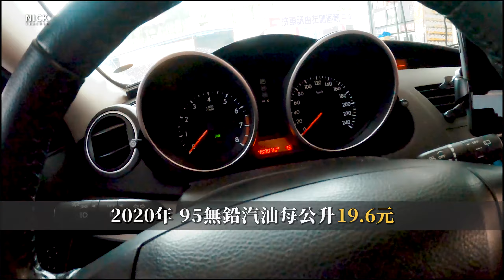看看我的舊馬3今天95加滿要多少錢？｜生活日常｜GoPro Hero 8 Black｜Nick老師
記得好幾年前剛買新車的時候
由於剛出廠，服務人員特別叮嚀油箱油不多
一定要先加油才可以開回家
（怎麼業代沒直接送一桶油呢XD）

當時油價非常的貴
95無鉛汽油每公升要價36.3元
我的車是舊馬3，當時應該是加了快45公升左右
所以花了1,600多才加滿

2020年的今天
因為疫情的影響，全球油價暴跌
台灣95無鉛汽油每公升只要19.6元
我油錶剩下一格加到滿花40公升左右
最後加滿還有一些折扣只花800元不到
而且過2天4/6油價還要再降0.9元
現今的油價真的是歷史紀錄
真是不知道該開心還是難過
總而言之

世界加油，一切平安

✅ 如果想掌握我所發佈的最新影片
　　　器材 ／ Gear
相機 / Camera:
- Fujifilm X100V

麥克風 / Mic:
- Zoom H1N
- Deity Connect Interview Kit
- SAIREN VM-Q1

燈光 / Light:
- Aputure Amaran HR672C
- Aputure Amaran EZ Box+ II Softbox
- YC onion PUDDING RGB LED
- Godox LED64
- Godox LED36

滑軌 / Slider:
- YC Onion - Chocolate Slider

攝影包 / Bag:
- Peak Design The Everyday Messenger V2 13"